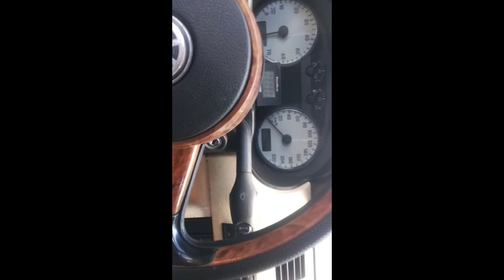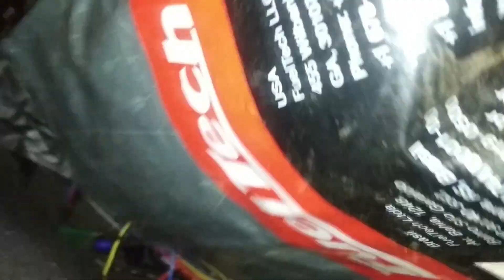Parte 1 de 3 - Parati AP Turbo com FT300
Parati AP 1.6 8v Flex com kit turbo e Fueltech FT300.

Carro chegou montado, somente fiz a instalação da FT300 em paralelo com a injeção original.